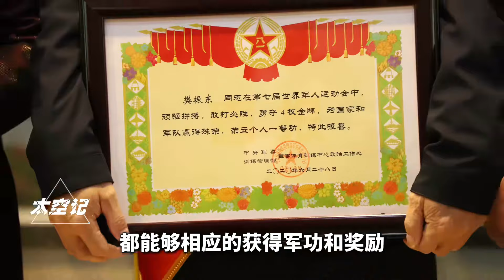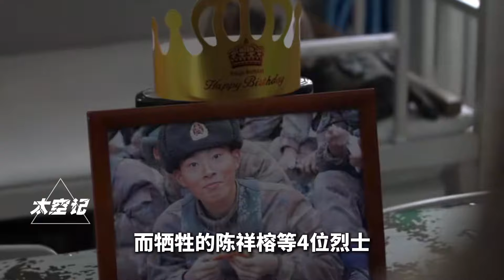军功是如何排名的？“八一勋章”是怎样的存在？